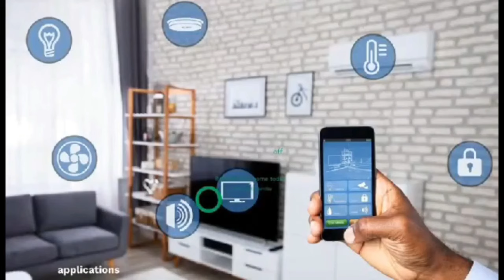prophet mentioned his name and this happened